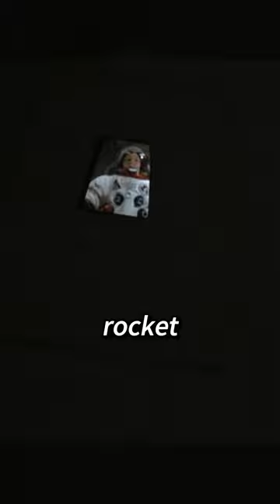10-Year-Old Boy Becomes A Hero With His Fart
Movie name: Thunderpants
Summary: An 11-year-old boy's amazing ability to break wind leads him first to fame and then to death row, before it helps him to fulfill his ambition of becoming an astronaut.

Director
Peter Hewitt
Writers
Peter HewittPhil Hughes
Stars
Simon Callow,Stephen Fry,Celia Imrie